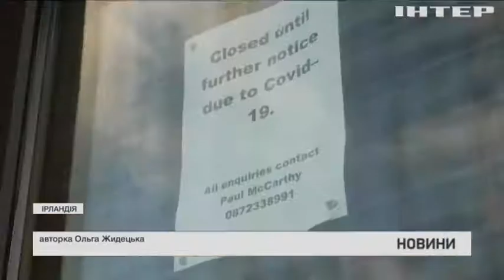Ірландський бар став прихистком диких тварин